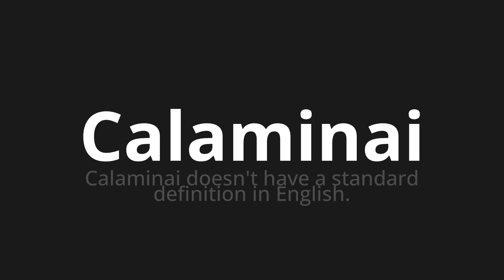How to pronounce Calaminai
Master the Pronunciation of 'Calaminai Which means calaminai' - which means : Calaminai doesn't have a standard Definition in English. 📝 with @BaguettePronunciation 🎓🗣️ - [Your Guide to French]

Learn to pronounce 'Calaminai' perfectly in French with our easy and engaging tutorial by @BaguettePronunciation! 📖📽️ In this comprehensive video, we provide you with native speaker examples 🗣️👂 and phonetic breakdowns 🎵 to ensure you get the pronunciation just right.

How to say Calamina in French